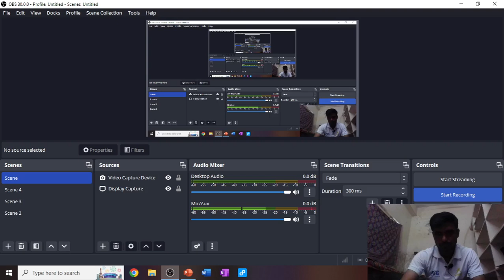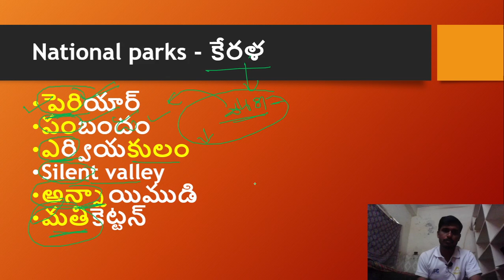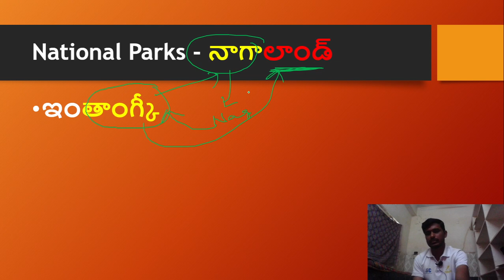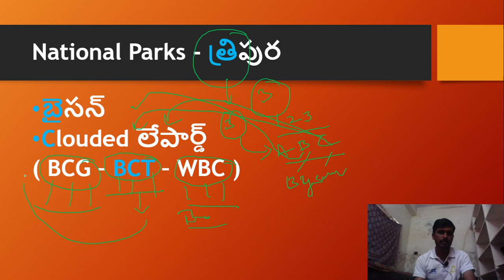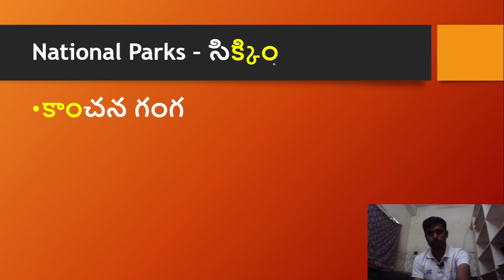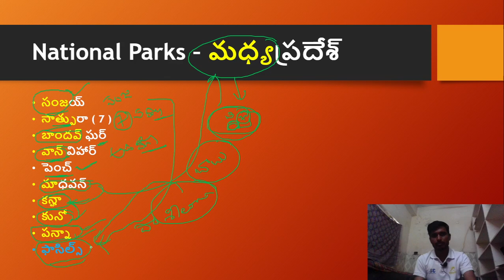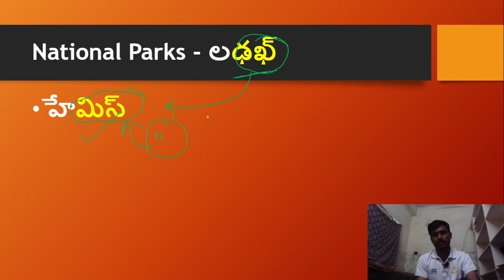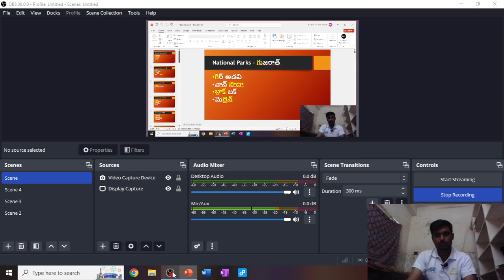National parks remember to easy way tricks easy method for learning || for all competitive exams